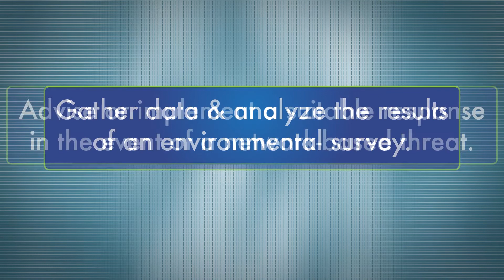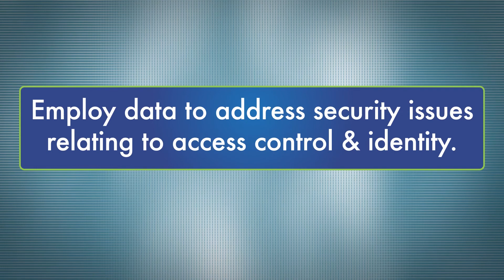Cybersecurity Training by Ascend Education: About the course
Our Cybersecurity Course will prepare you for the CompTIA CSA+ exam. Learn all about what you'll get with the course in this quick video.